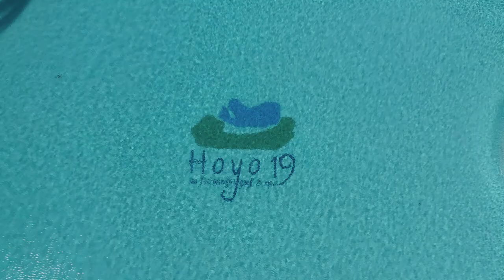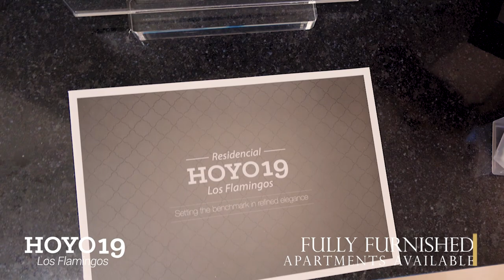Hoyo 19 Apartments - Furnished options available!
Hoyo 19 is located in the prestigious Los Flamingos Golf Resort Urbanisation, alongside the Hotel Villa Padierna Palace & Spa, in the heart of the new Golden Mile and surrounded by 3 of the most important Golf courses in the Costa del Sol: Flamingos, Alferini and Tramores, with a total of 45 holes. Absolutely breath-taking are the panoramic views of the golf course and the sea that can be appreciated from the gardens and several of the apartments.

2 swimming pools
Paddle tennis court
Parking
Views
24 hour security
Surveillance system
An exclusively private urbanisation with incredible sea and mountain views and comprised of 4 sets of buildings with different placements to cater for any taste. The complex has extensive green areas of tropical landscaping with a paddle tennis court, two impressive swimming pools with floodlights for night use, a leisure area that includes a playground and a golf putting green.

Marble floors
Installation of hot-cold air conditioning units
Fully equipped kitchens with electrical appliances: hob, oven, microwave and smoke extractor hood
Marble bathrooms with a hydromassage bathtub
Fully fitted wardrobes
Underground parking and storage room included

Brochure & Floor Plans available on request